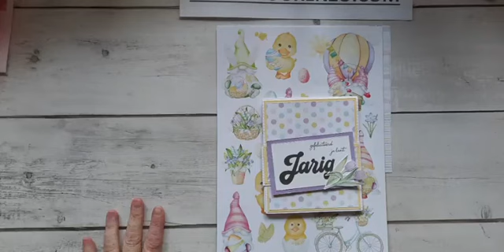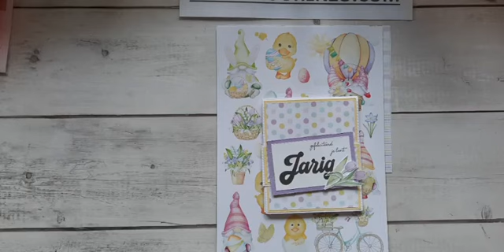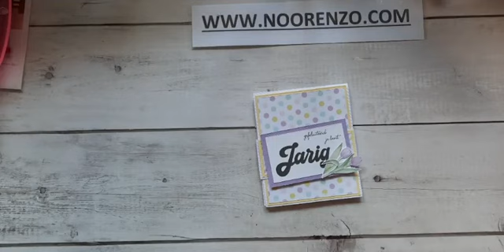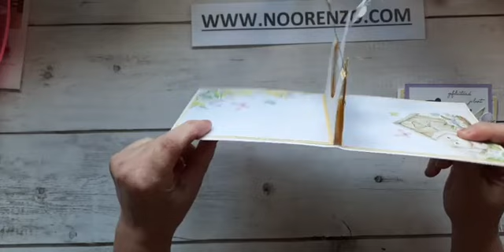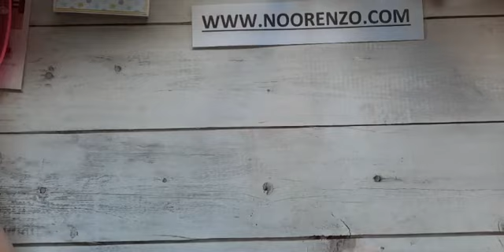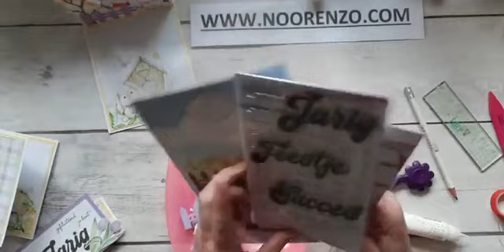Online Workshop Pop Up La La Lente